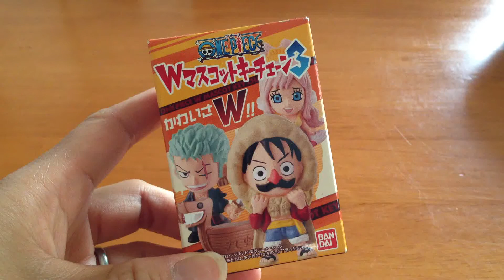ワンピース☆Ｗマスコットチェーン３